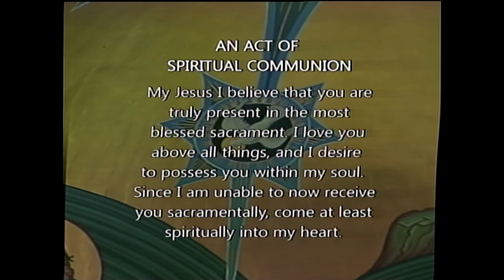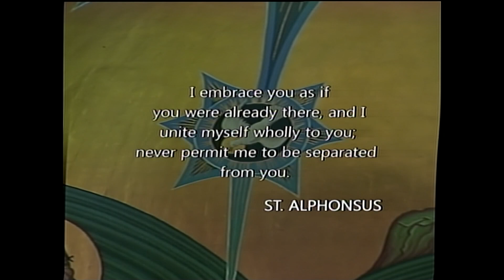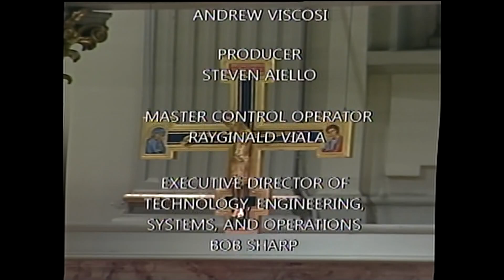St James Mass 7 1 24, Monday of the Thirteenth Week in Ordinary Time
Today is Monday of the Thirteenth Week in Ordinary Time

Today's celebrant is Reverend Raphael Munday

Lectionary: 377

Reading 1
Am 2:6-10, 13-16
Thus says the LORD:
For three crimes of Israel, and for four,
I will not revoke my word;
Because they sell the just man for silver,
and the poor man for a pair of sandals.
They trample the heads of the weak
into the dust of the earth,
and force the lowly out of the way.
Son and father go to the same prostitute,
profaning my holy name.
Upon garments taken in pledge
they recline beside any altar;
And the wine of those who have been fined
they drink in the house of their god.

Yet it was I who destroyed the Amorites before them,
who were as tall as the cedars,
and as strong as the oak trees.
I destroyed their fruit above,
and their roots beneath.
It was I who brought you up from the land of Egypt,
and who led you through the desert for forty years,
to occupy the land of the Amorites.

Beware, I will crush you into the ground
as a wagon crushes when laden with sheaves.
Flight shall perish from the swift,
and the strong man shall not retain his strength;
The warrior shall not save his life,
nor the bowman stand his ground;
The swift of foot shall not escape,
nor the horseman save his life.
And the most stouthearted of warriors
shall flee naked on that day, says the LORD.
Responsorial Psalm
Ps 50:16bc-17, 18-19, 20-21, 22-23
R. (22a) Remember this, you who never think of God.
"Why do you recite my statutes,
and profess my covenant with your mouth,
Though you hate discipline
and cast my words behind you?"
R. Remember this, you who never think of God.
"When you see a thief, you keep pace with him,
and with adulterers you throw in your lot.
To your mouth you give free rein for evil,
you harness your tongue to deceit."
"You sit speaking against your brother;
against your mother's son you spread rumors.
When you do these things, shall I be deaf to it?
Or do you think that I am like yourself?
I will correct you by drawing them up before your eyes."
"Consider this, you who forget God,
lest I rend you and there be no one to rescue you.
He that offers praise as a sacrifice glorifies me;
and to him that goes the right way I will show the salvation of God."
Alleluia
Ps 95:8
Gospel
Mt 8:18-22
When Jesus saw a crowd around him,
he gave orders to cross to the other shore.
A scribe approached and said to him,
"Teacher, I will follow you wherever you go."
Jesus answered him, "Foxes have dens and birds of the sky have nests,
but the Son of Man has nowhere to rest his head."
Another of his disciples said to him,
"Lord, let me go first and bury my father."
But Jesus answered him, "Follow me,
and let the dead bury their dead."